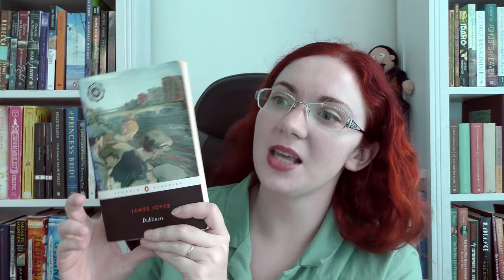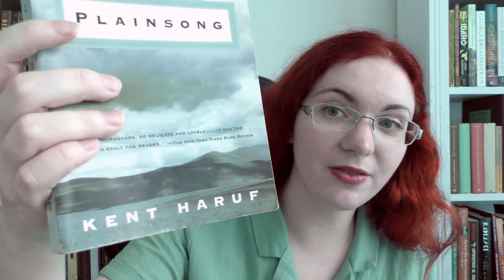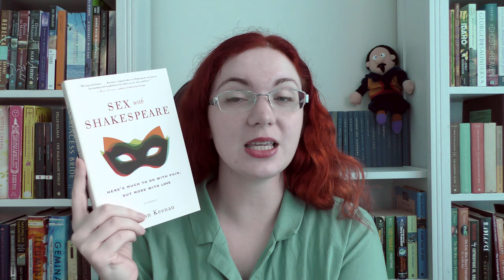A Wee Bit of a Haul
Dubliners by James Joyce